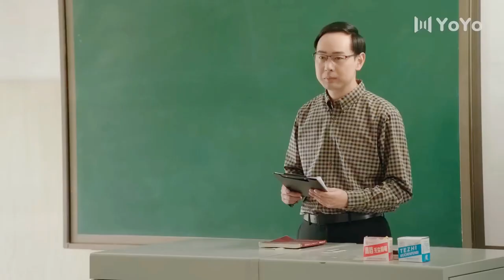He carried me on his back and made my heart beat faster💖Closer To You S2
Drama Name: Closer To You S2